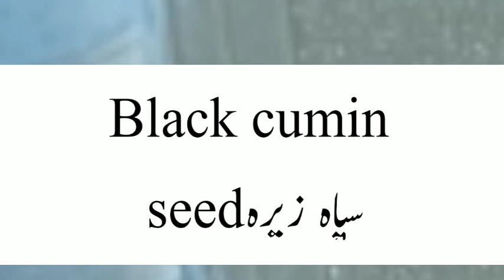Black Cumin Seeds Meaning | Black Cumin Seeds Meaning In Urdu Hindi | Black Cumin Seeds Ka Matlab Ky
Black Cumin Seeds Meaning | Black Cumin Seeds Meaning In Urdu Hindi | Black Cumin Seeds Ka Matlab Kya Hai | Black Cumin Seeds Ka Meaning Kya Hai